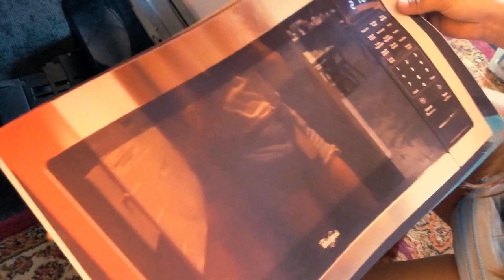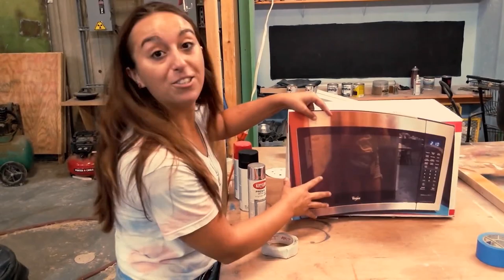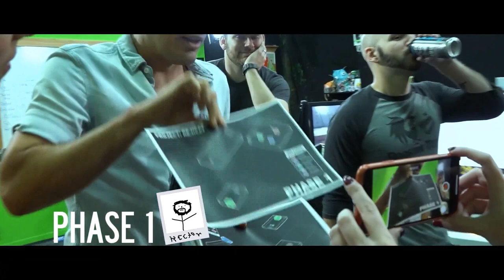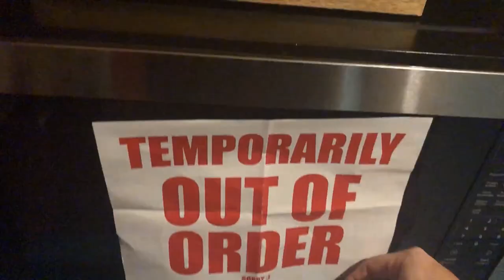The Great Microwave Heist (Real Time) - Between the Games x RT Life x Shenanigans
Rooster Teeth enlist Achievement Hunter to preform the greatest heist known to mankind; steal Stage 5's microwave. While in the background, Achievement Hunter preform the greatest heist known to mankind; steal Chad's desk.

Please note that isn't a perfect 1:1 of the timeline of events, I rewatch all 3 videos multiple times as the heist played out to get an understanding of the events and between all the different jump cuts that took place between all 3 videos, it was hard to determined what event were actually happening at the same time.

I had to take liberty to determine what was happening as what else was happening and in the end, I feel this is how it all play out.